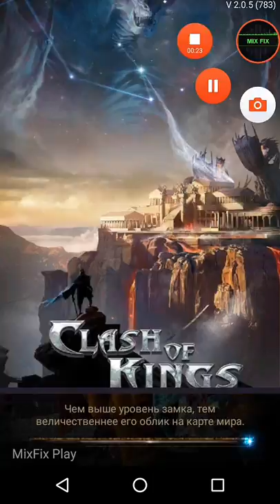Crazy Mod. Clash of Kings. A few weeks later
Mod closed